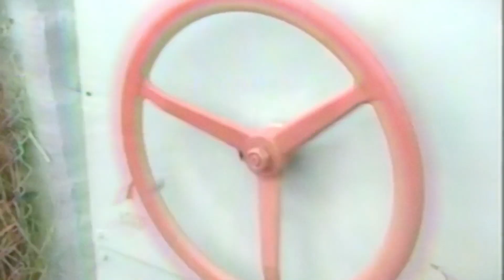MÖYHY-VEIKOT: ÄIÄ BUNKKERISSA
ÄIÄ BUNKKERISSA /// LAD IN A BUNKER /// MUSID /// GOOD OR NOT /// MAYBE YES ((( MAYBE NO )))